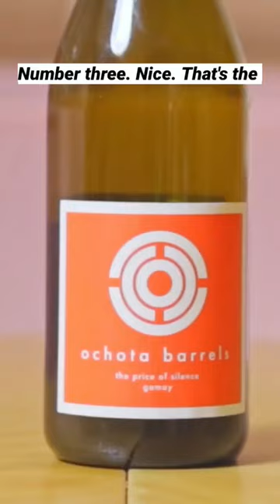INSANELY Good Gamay To Snatch Up!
We're Thirsty! We're Thirsty! Ochota Barrels The Price of Silence Gamay 2022

This week the fellas are dropped into an incredibly versatile line-up of Red & White Wines that keeps the fellas on their toes!

Want To Send In Some Wine For Review? (Our Address) :
24 Victoria St, Gumeracha SA 5233

Wine - Ochota Barrels The Price of Silence Gamay 2022